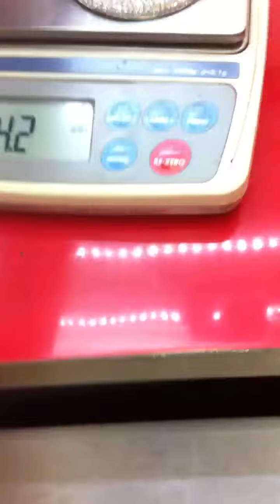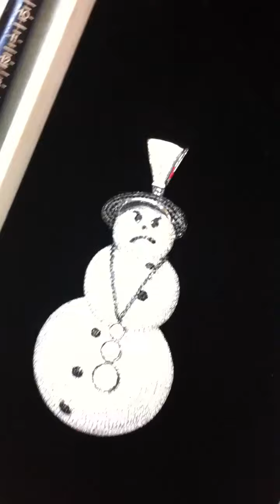Can't ban the snowman iced out white and black diamond - Made for Young Jeezy